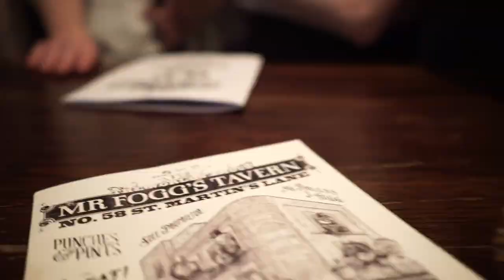Carradine's Cockney Sing A Long at Mr Fogg's Tavern